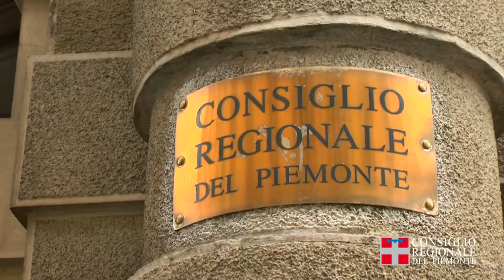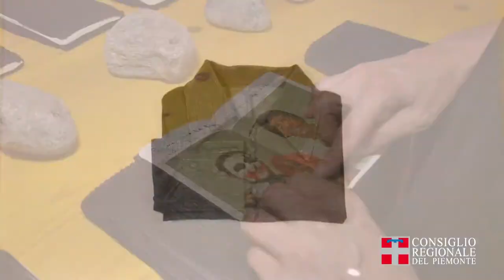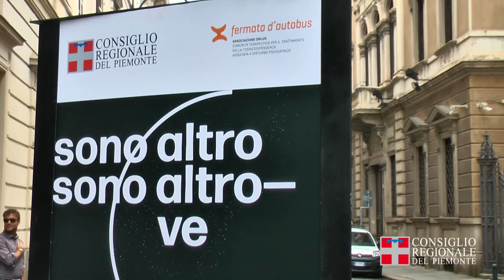Sono altro Sono altrove. Una mostra di Art Brut e Arte Irregolare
A Palazzo Lascaris la mostra d’arte intitolata “Sono Altro, Sono Altrove” a cura di Tea Taramino, Marzia Capannolo e Roberto Mastroianni. Esposizione di Outsider Art, Art Brut e Arte Irregolare, cioè quella forma d’arte che non segue regole, accademie, percorsi regolari di formazione, in quanto espressione di personalità originali e indipendenti.